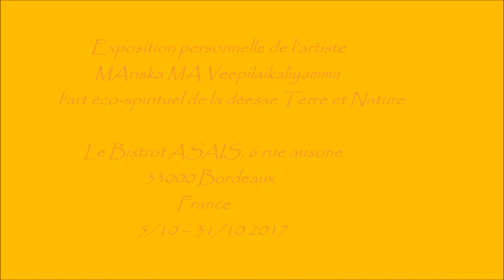Exposition d'art MAriska MA Veepilaikaliyamma Mères des papillons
Exposition personnelle MAriska MA Veepilaikaliyamma –
l’art éco-spirituel de la déesse Terre et Nature
Mères des papillons –
Danse de la transformation et métamorphose